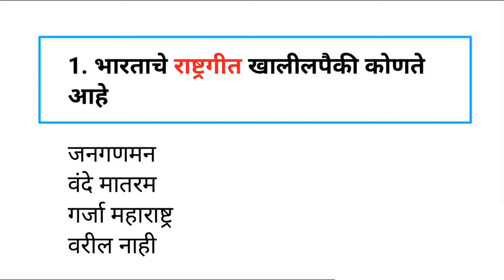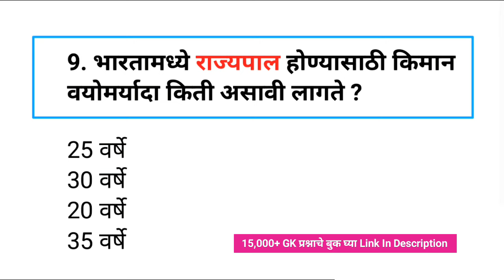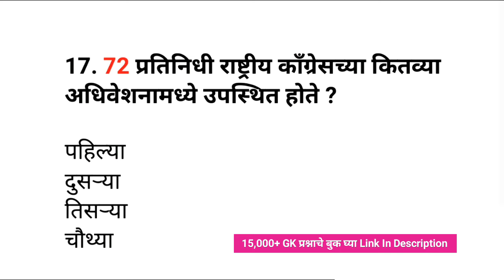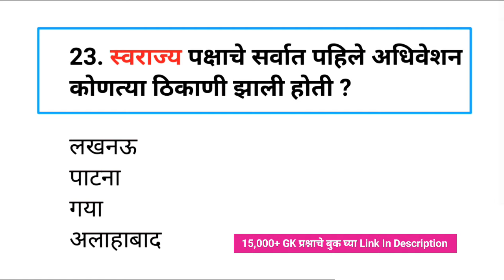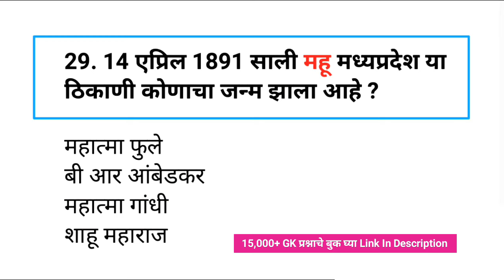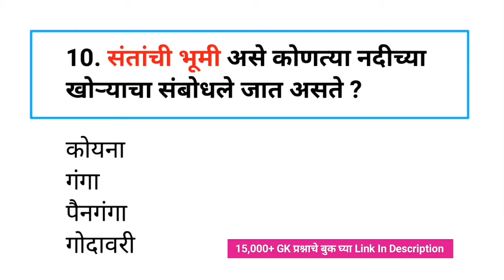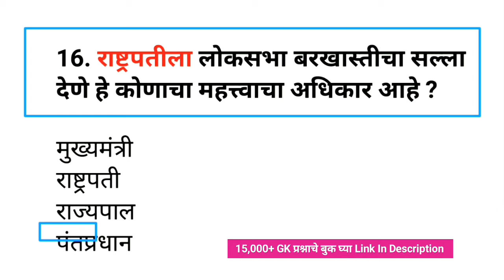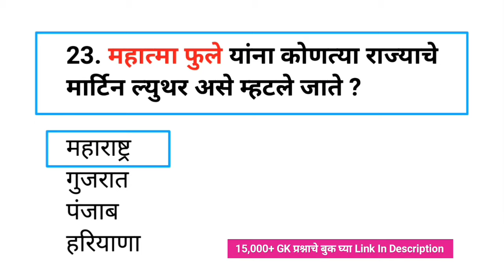|महाराष्ट्रातील कोणतीही परीक्षा असो|SuperFast Gk Superclass|Spardha Pariksha Gk Questions|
Your Queries-
india gk
samanya dhnyan
mpsc syllabus
mpsc marathi
Spardha Pariksha IMP gk